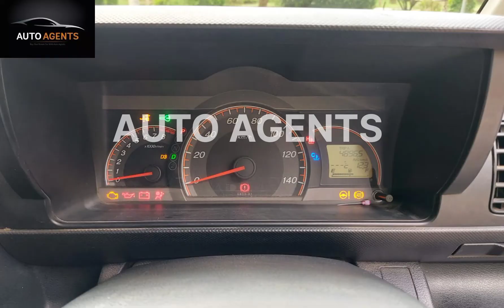Honda zest spark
Location: Lahore
Model: 2010
Import: 2013
Registered: 2013 (LHR)
Ownership: 3 Owner
Mileage: 100000 km
Demand: 12,95,000/-
Condition: Minor touching
Documents: 100% Original
Good condition
DVD player
Fog lights
Alloy wheels